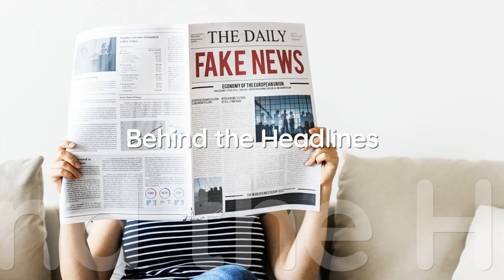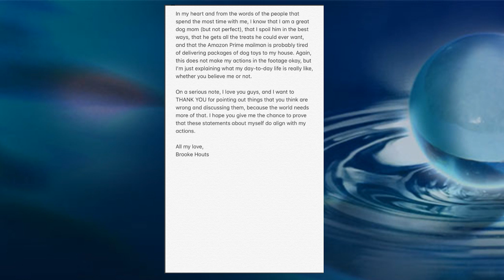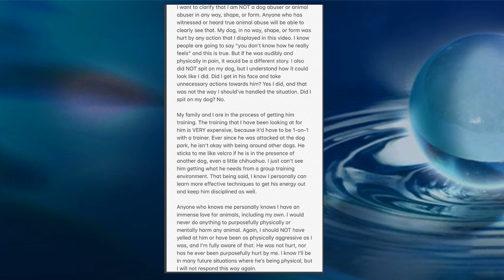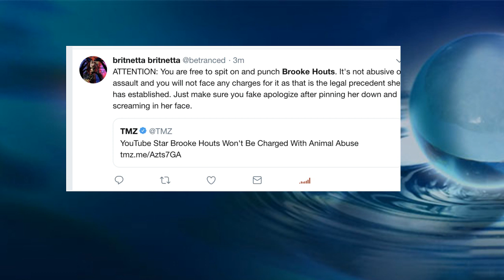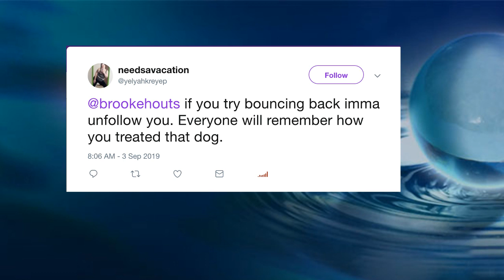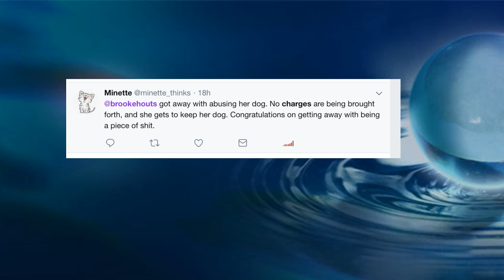Brooke Houts Is Off the Hook for Disturbing Dog Video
YouTuber Brooke Houts is off the hook and will not be prosecuted for the August video of her dog Sphinx

*All content on this channel are the opinions of Katie Joy. Please do not take her word as fact. Statements made about celebrities, reality tv, and influencers are for your entertainment.